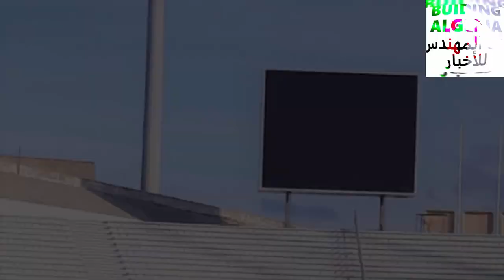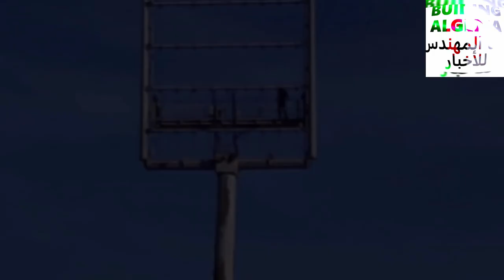ملعب عنابة أنتهاء من عملية وضع العشب الهجين و بداية عملية السقي⚽ANNABASTADIUM